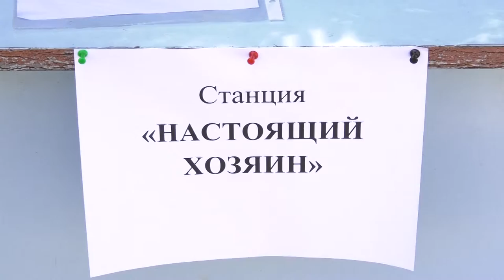Международный день пап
В Центре социальной помощи семье и детям прошла увлекательная игра-квест, посвящённая международному празднику пап.